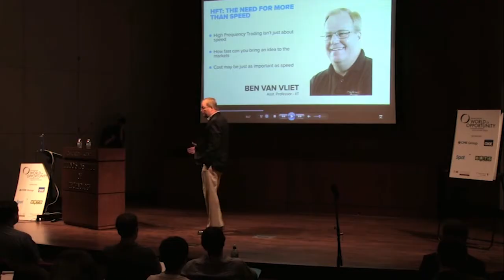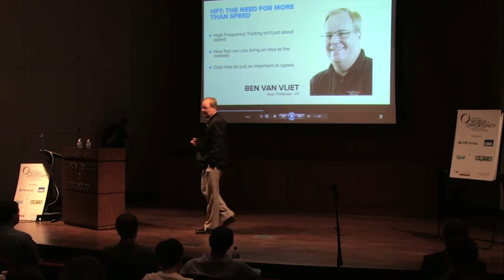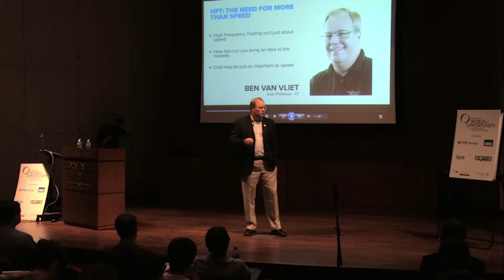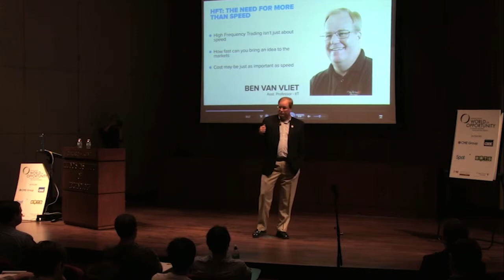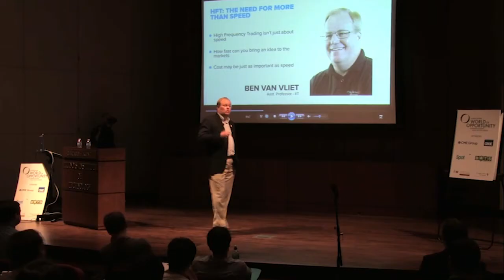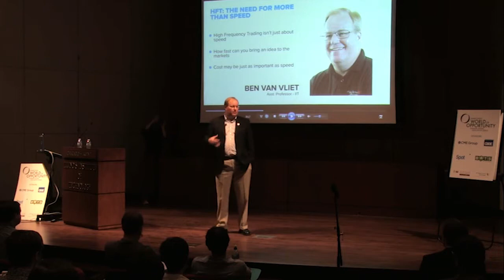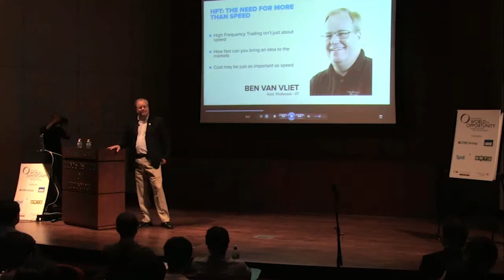Ben Van Vliet, IIT - HFT: The Need for More Than Speed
"Change is a proxy for opportunity in the financial markets."

Technology has significantly changed the state of the financial industry. Several years ago, the financial industry was more about groups of individual traders - it thrived on whether or not those traders had a competitive edge in the markets. In today's world, the financial industry centers around organizations creating better trading systems to gain a competitive edge.

Ben Van Vliet, assistant professor of finance at the Illinois Institute of Technology, gives a presentation briefly addressing the high frequency trading controversy, and how speed is more than just a tool to help execute trades. Van Vliet discusses how speed can be a competitive advantage in terms of how fast one can bring ideas into the markets. Finally, he goes over a few trading strategies and dissects differences and similarities between them.